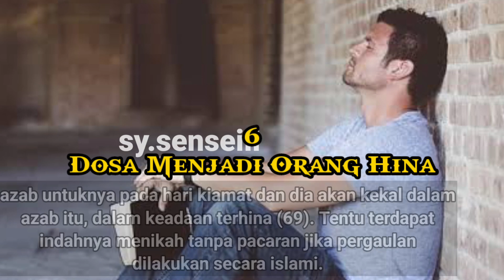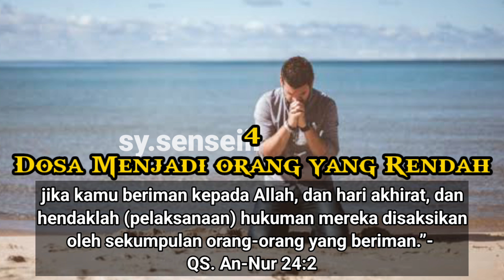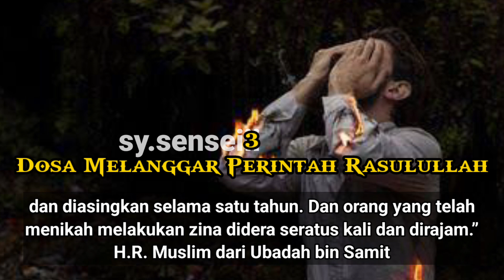7 DOSA PACARAN DALAM ISLAM 🧑🏻‍❤️‍💋‍🧑🏼❌😭😭